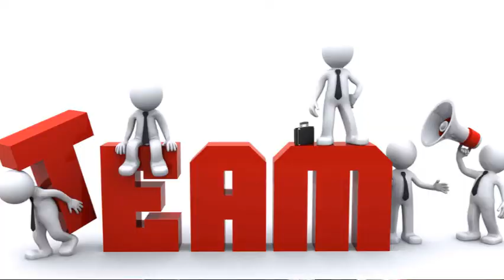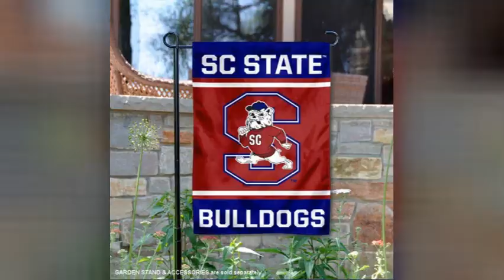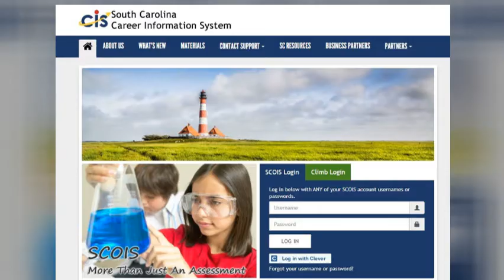WFMS News Show 11.19.2021